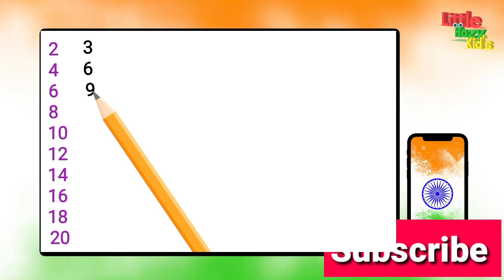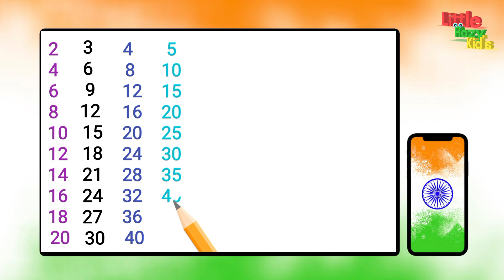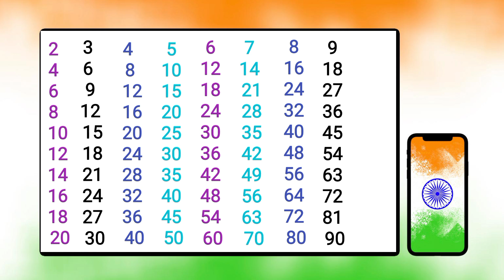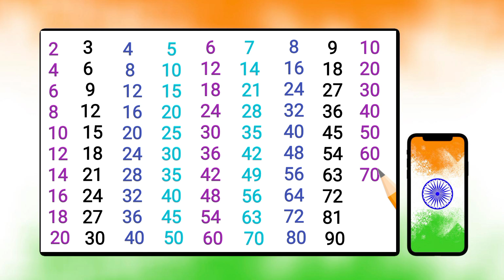पहाड़ा, 🐒2 से 10 तक, 15 August special, Independence Day specials, How to learn table, 🦜2 se 10 tak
✍️Your quires ✍️

2 से 10 तक पहाड़ा
पहाड़ा
2 ka pahada
Multiplication table
Pahada video
Pahada hindi me
Pahada

Pahadan
pahada
2 ka pahada
2 se 10 tak pahada

table 2 to 10 english songs
table 2 to 10 song
table 2 to 10 with activity
pahada 10 tak english mein
pahada 10 tak ginti
pahada 10 tak ke
pahada 10 tak le pahada
pahada 10 tak hindi mein
pahada 10 tak lekar
pahada 10 tak 20 tak
पहाड़ा 2 से 10
पहाड़ा 2 से 10 तक
पहाड़ा 2 से 10 तक इंग्लिश में
पहाड़ा 2 से 10 तक हिंदी में
पहाड़ा 2 से 10 तक का
दुनिया पहाड़ा 2 से 10 तक
पहाड़ा 2 से लगाकर 10 तक
पहाड़ा बताइए 2 से 10 तक
pahada 10 tak 2 se lekar 10 tak
pahada 10 tak table